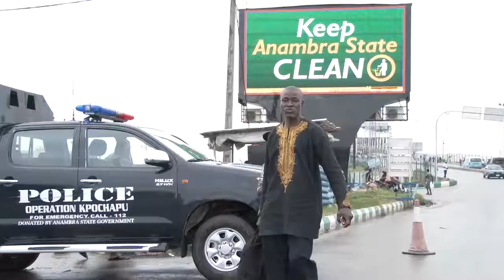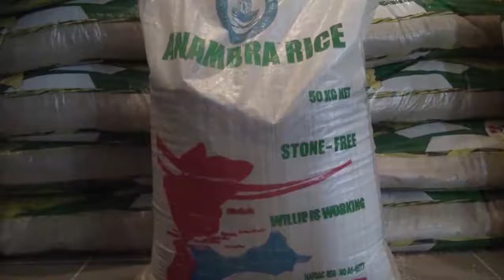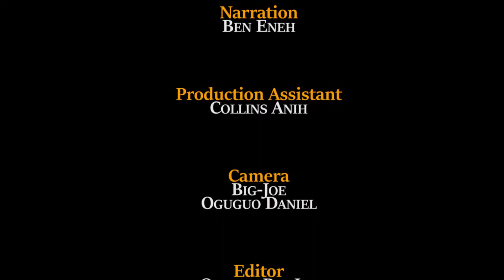Christmas Light up and Her Excellency's Children Christmas Party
A documentary on the follow up to Christmas in Anambra state.